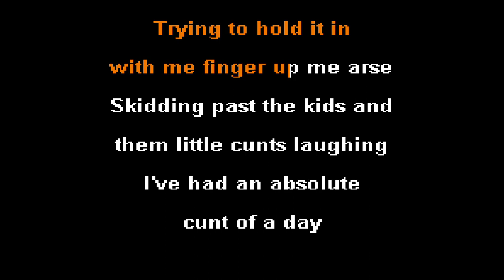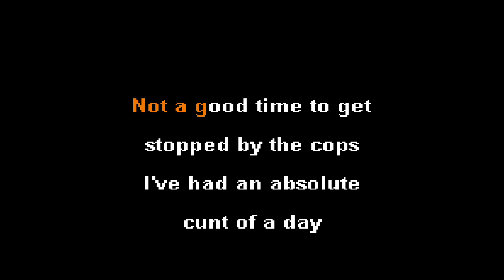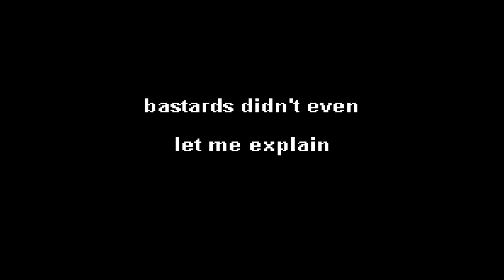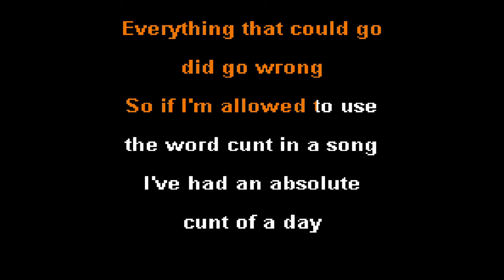Kevin Bloody Wilson - Absolute Cunt Of A Day [HOMEMADE KARAOKE]